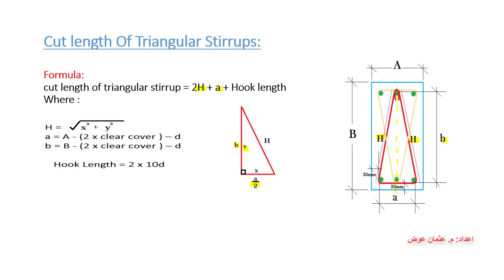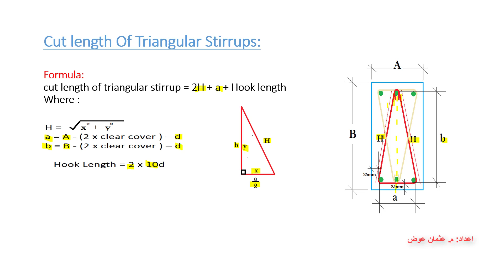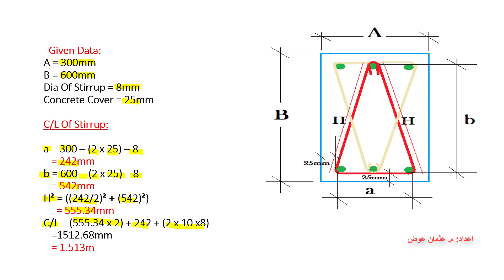57 Cut Length Of Triangular Stirrup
بعد التحية والسلام
هذه دورة جديدة لحساب الكميات (عن طريق الاكسيل والاتوكاد) . ولما كانت المشاريع لا بد ان تبدأ الا اذا تم تقدير كمياتها لذا قررت إقامة دورة في حساب كميات المباني حتى تعم الفائدة . لذلك اذا توفقت فمن عند الله وإن أخفقت فمن نفسي .. أتمنى من الله التوفيق السداد
وجزاكم الله عنا الف خير
ولا تنسوني من صالح الدعوات